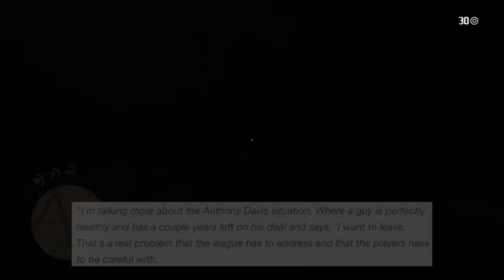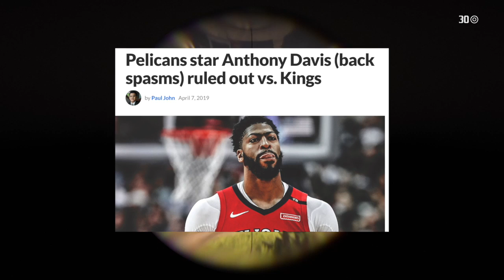Why Steve Kerr Is Wrong About Anthony Davis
Steve Kerr, head coach of the Golden State Warriors, recently made headlines and sparked controversy by criticizing Anthony Davis, who was traded from the New Orleans Pelicans to the Los Angeles Lakers to pair up with former Cleveland Cavalier LeBron James, and saying that Davis' handling of the situation could be bad for the National Basketball Association (NBA). I disagree with Kerr and explain why. Other players mentioned in this video: Jimmy Butler (Chicago Bulls, Minnesota Timberwolves, Philadelphia 76ers, Miami Heat), Paul George (Indiana Pacers, Oklahoma City Thunder, Los Angeles Clippers), Kobe Bryant (Los Angeles Lakers), Kyrie Irving (Cleveland Cavaliers, Boston Celtics, Brooklyn Nets).